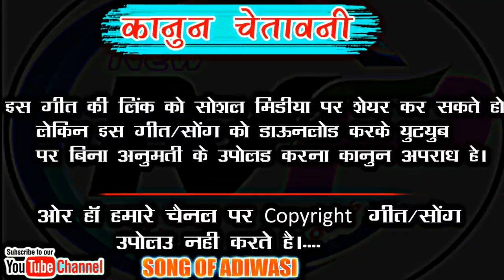जानु तू धोखु देय !! MP NO SUPER STAR RAKESH DAWAR !! ADIWASI_SUPER_HIT_SONG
🎵 Song !!  जानु तू धोखु देय
🎤Singer !! RAKESH DAWAR

🎹Music !!  ETARAM KHOTE

🖥Studio !! ETARAM KHOTE

🎬Recoding !!" KHOTE RICORDING STUDIO PALSUD